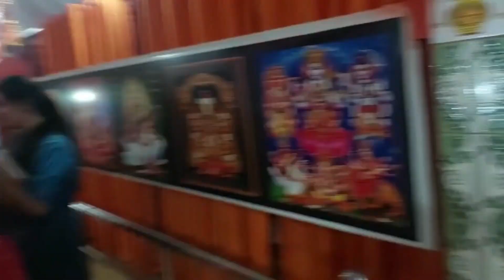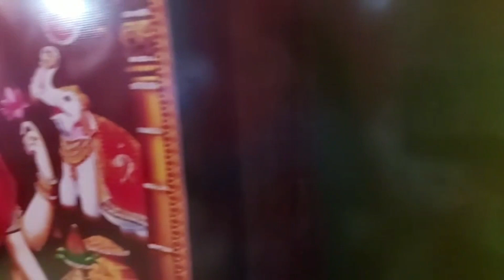ଆଜି ଆମେ କୁଆଡେ ବୁଲିଯିବୁ?